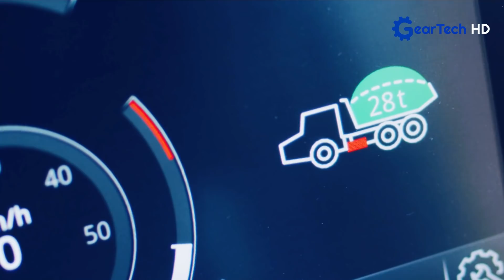Why Some Trucks have extra wheel behind ▶ Advanced Dump Trucks and Trailers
Steffes Group, Inc.